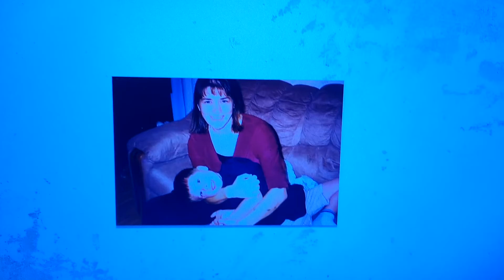JACOB'S 6TH BIRTHDAY SEPTEMBER 2002